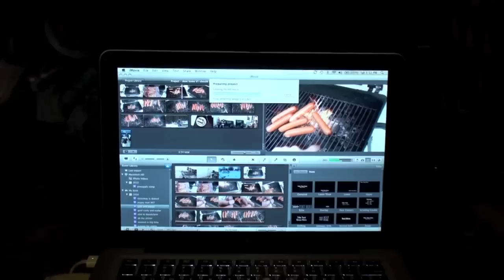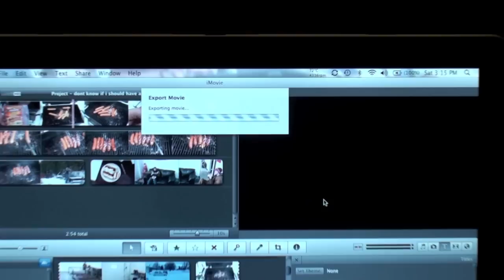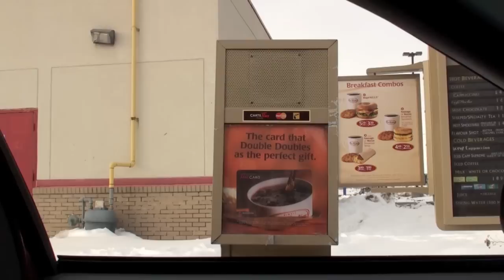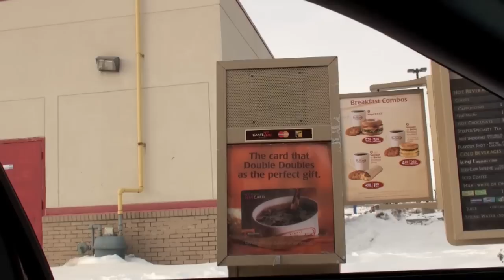pug and bam just loose it at hortins!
i was jonsesin for a hortins and there was people in front of me in line and some of them were in dodges of all things ffs and i was a little out of line but im an addict so its ok im better now thanks for watching!